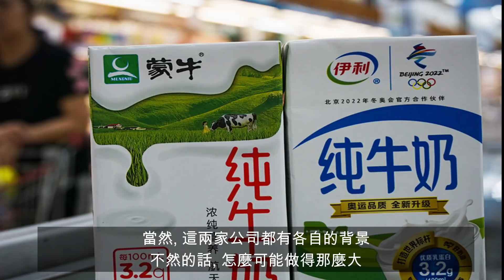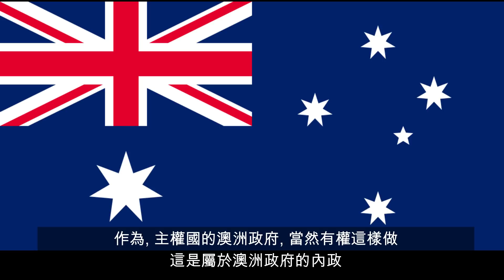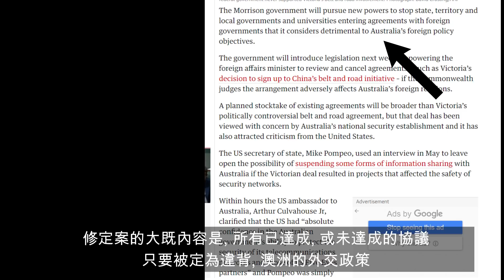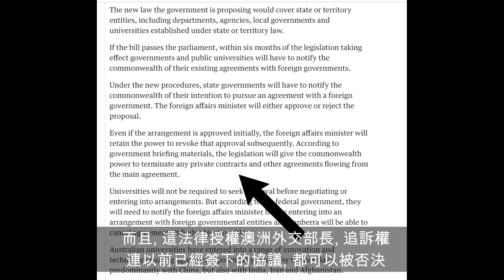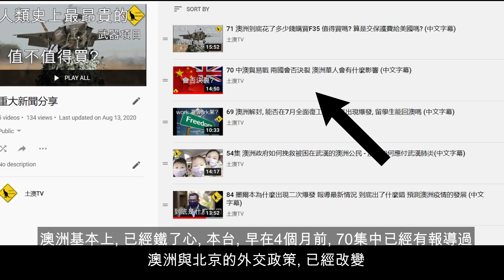91 蒙牛收購澳洲雄獅為何被否決 澳洲為何撤銷中國學者簽證 中澳關係到底發生了什麼事 ? (中文字幕) [土澳TV]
國內的蒙牛集團, 在收購澳洲其中一間牛奶公司 為何被否決 ?
澳洲為什麼撤銷中國學者簽證 ?